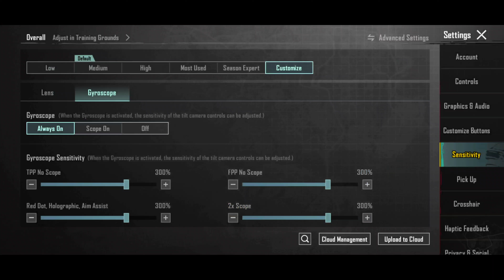I Copied Soul Ninja New Sensitivity for PMGC | 3.3.1 Update Sensitivity Code Soul Ninja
Hello friends